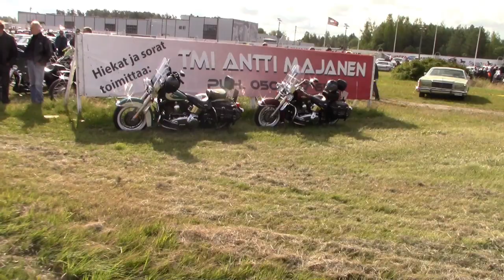Pick nick 2019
Annual Forssa pick-nick